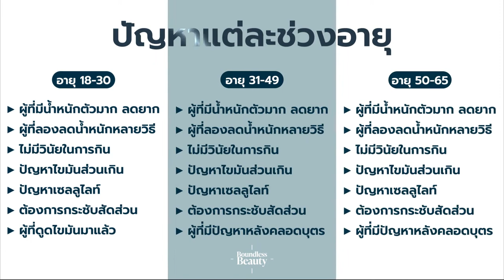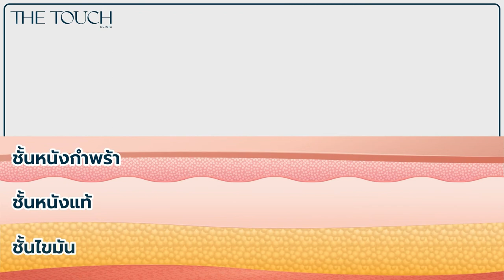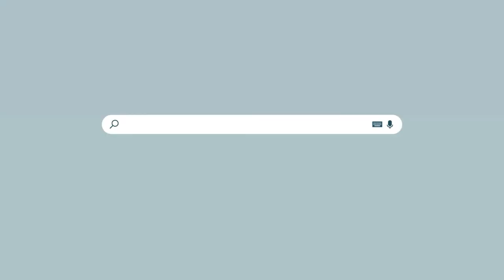สลายไขมัน ลดน้ำหนักอย่างเร่งด่วน กระตุ้นระบบเผาผลาญ อิ่มไว ไม่โยโย่✨ [ THE TOUCH ]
✅มีน้ำหนักตัวมากและลดได้ยาก
✅ผู้ที่ลองลดน้ำหนักมาหลายวิธี
✅เหมาะกับผู้ที่ไม่มีวินัยการกิน หรือผู้ที่ Enjoy Eating มากๆ
✅ผู้ที่มีปัญหาไขมันส่วนเกิน ในบริเวณ ต้นแขน ต้นขา หน้าท้อง
✅ผู้ที่มีปัญหาเซลลูไลท์ ผิวเปลือกส้ม หย่อนคล้อย หรือเป็นคลื่น
✅ผู้ที่ต้องการกระชับสัดส่วน ปรับรูปร่างให้เข้าที่
✅ผู้หญิงที่มีปัญหาหน้าท้องหย่อนยานหลังคลอดบุตร
✅ผู้ที่ดูดไขมันมาแล้ว ผิวเกิดเป็นคลื่นไม่เรียบเนียน
✅ผู้ที่ต้องการกระตุ้นระบบการไหลเวียนเลือดและน้ำเหลือง
🌈ลองเปิดใจเข้ามาปรึกษาเรื่องปัญหาผิวกับทางเรา รับรองว่าผลลัพธ์คุ้มค่าแน่นอนค่ะ เพราะเราให้คำปรึกษาทุกๆคนแบบ Personalize เพราะปัญหาของแต่ละคนไม่เหมือนกัน
👑The Touch Clinic 10 Years Anniversary สวยสุขภาพดี คือสิ่งที่ทุกคนอยากมี สาขาใหม่ใกล้เปิดแล้วที่ Central Eastville พื้นที่กว่า 1,000 ตารางเมตร มีโปรโมชั่นดีดีมากมาย รอติดตามกันได้เลยนะคะ
The Touch Clinic มีทั้ง 7 สาขาให้เลือกใช้บริการค่ะ
🟫เซ็นทรัลปิ่นเกล้า ชั้น9
🟫ฟิวเจอร์ปาร์ค รังสิต ชั้น2
🟫เซ็นทรัลบางนา ชั้น26
🟫เดอะมอลล์บางแค ชั้น7
🟫เซ็นทรัลพระราม2 ชั้น2
🟫เซ็นทรัลลาดพร้าว ชั้น7
🟫เดอะ พรอมานาด ชั้น4
💎สามารถรับคำปรึกษาเพิ่มเติม
อ่านรายละเอียดเพิ่มเติมคอร์สนี้ (คลิก)